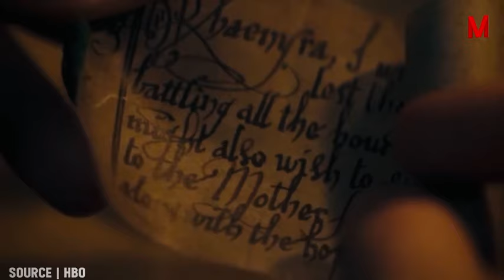House of the Dragons Season 2 Episode 3 Breakdown - Tamil | “The Burning Mill Battle”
in this video we gonna talk about House Of The Dragon Season 2 Episode 3 Breakdown and Game Of Thrones Easter Eggs. Milly Alcock Young Rhaenyra Cameo Scene, Daemon Harrenhal Scenes Explained. The Dragonseeds, New Dragons, New Dragon Rider characters. Aegon and Sunfyre, Aemond and Vhagar, Green Army, Baela and Moondancer. The Sack of Duskendale and Battle at Rook's Rest.

aenerys Targaryen Dragon Eggs Explained. The Twins, House Frey Returns, The Riverlands, House Arryn, House Tully. Why the White Walkers return and what they're doing during the events of  House Of The Dragon. New Dragons Explained, new characters.

House Of The Dragon Season 2 Episode 4 Battle At Rook's Rest. House Of The Dragon Season 2 Episode 3 and Scenes from later episodes. Aemond Targaryen Scene Explained. New Dragonseeds Dragon Riders. New Dragons Explained. House Of The Dragon Season 2 Release Date and Episodes. Lucerys vs Aemond and Vhagar. Rhaenyra Daemon Revenge. and House Of The Dragon Season 3 Episodes.

Daemon Rhaenyra and House Stark Winterfell, other houses of westeros. Vermithor, Arrax Lucerys Dragon, Moondancer Baela, Rhaena Morning, Aegon II Sunfyre, Helaena Targaryen Dreamfyre. Helaena Targaryen Dragon Dreams and how she tells the future. Aegon The Conqueror and Valyria Explained. Daemon Targaryen and Vermithor Explained. Dance of The Dragons Trailer and A Song of Ice And Fire Book Easter Eggs. Jon Snow Daenerys Targaryen Family History and Lore

3 types of dragons in house of the dragon
house of the dragon 3 episode
house of the dragon tamil trailer
house of the dragon 6th episode
house of dragons tamil download
will there be dragons in house of the dragon
house of dragons and game of thrones family tree
aegon house of dragons
alicent house of dragons actor
alicent death in house of dragons
house of dragons books
house of dragons books in order
house of dragons book series
house of dragons biggest dragon
house of dragons bloodline
biggest dragon in house of dragons
balerion house of dragons
big dragon from house of dragons
house of dragons dragons
house of dragons dragon names
house of dragons dragons and riders
house of dragons deaths
house of dragons dragon list
daemon house of dragons
dragons in house of dragons
does damon die in house of dragons
house of dragons episodes
house of dragons tamil dubbed
house stark
house stark family tree
house stark banner
house stark flag
house stark game of thrones
house stark members
house stark house of the dragon
house stark armor
house stark army size
house stark allies
house stark army
house stark ancestral sword
house of the dragon cregan stark actor
house stark bannermen
house stark bloodline
house stark background
house stark book
house stark banner game of thrones
banner of house stark
brandon of house stark
brandon the builder of house stark
house stark characters
house stark castle
house stark crown
house stark children
cregan stark house of the dragon
house stark during dance of dragons
dance of dragons house stark
house targaryen explained
house of dragon tamil
house of the dragon trailer tamil
house of dragon 2
cregan stark relation with ned stark
cregan stark explained
cregan stark history